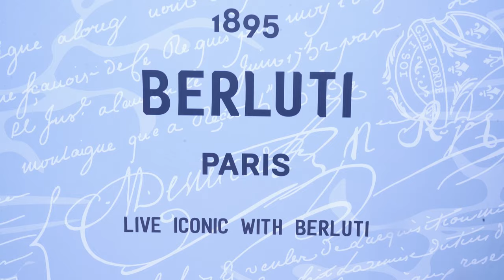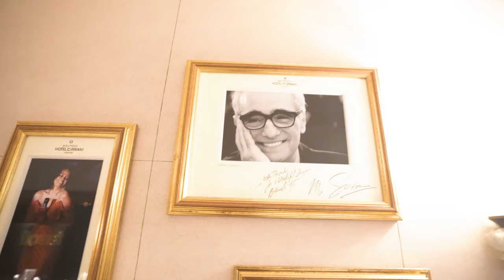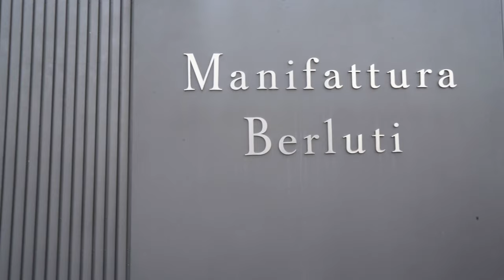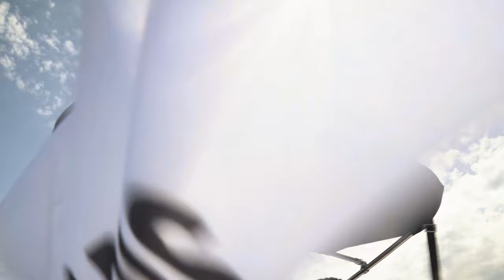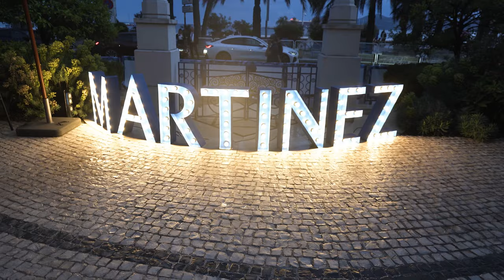I went to Venice, Ferrara and Cannes in 3 days with Berluti... and flew in a jet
I was invited by Berluti to discover the maison's savoir faire and live an iconic moment with them. We started our trip in Venice then went to Ferrara to visit the Berluti Maniffatura and their Playoff sneaker before heading out to Cannes for the 2022 Film Festival! And this is one of my first ever Vlog videos.

WARNING: Celebrity appearance at the end

Shoutout to the Berluti for making this trip possible and to all the people I got to meet and exchange with.

What was your favorite moment? Should I do more vlogs?